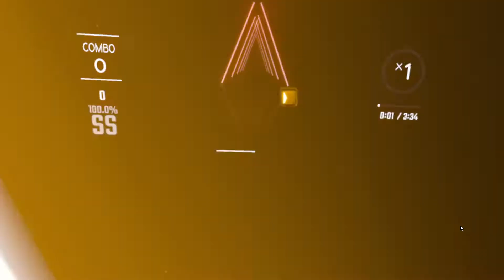Beat Saber 28 | Doing the new levels